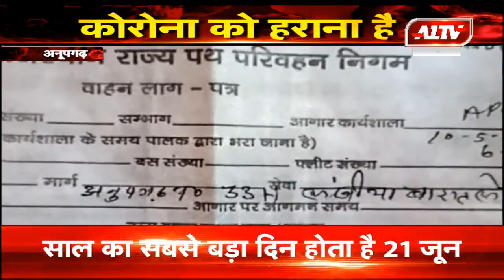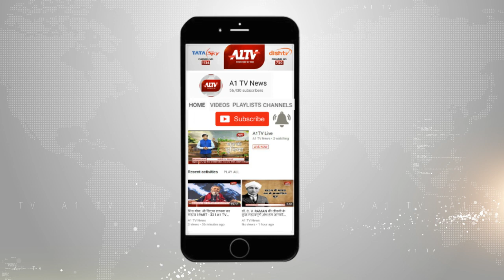अनूपगढ़ : रोडवेज प्रशासन की लापरवाही का मामला